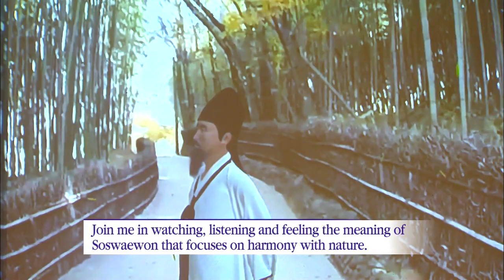Interactive Exhibition / KBS뉴스(News)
[Anchor Lead]
Soswaewon in Damyang is Korea's best-known garden, where Joseon-era scholars used to enjoy art and music. Now, a digitally interactive exhibit about the iconic garden has opened, which allows visitors to experience the garden's harmony with nature and Confucian scholars' lives.
[Pkg]
An old garden surrounded by nature unfurls among the bamboo trees. Visitors feel like they've become Joseon-era scholars who used to lived quietly in the scenic surroundings, while enjoying art and music. Three-dimensional graphic projections of the Soswaewon of old are presented on the big screen. The images are those of night and day, of the changes in the four seasons. Old poems proclaiming the beauty of Soswaewon are shown alongside the drawings. In the world of virtual reality inside the headset, a visitor is transformed into a Confucian scholar wearing a traditional hat. Scholar Yang San-bo shows up to guide the visitor. Yang is the one who built this lovely place named after his pen name.
[Soundbite] "Join me in watching, listening, and feeling the meaning of Soswaewon that focuses on harmony with nature."
The visitor takes a walk in the virtual world that was made to look exactly like the real Soswaewon. Yang San-bo is there to recite a poem and play the geomungo, but, above all, he is a courteous tour guide.
[Soundbite] "This is Gwangpunggak. When the doors are opened on three sides, you become acquainted with the wind, water, and trees. Come inside for a short rest."
[Soundbite] Seol Yeon-su(Jeonnam Information and Cultural Industry Promotion Agency) : "Soswaewon is a place of art and music. We have recreated the garden with its images, videos, and sounds so that visitors can experience the place as it was in the past."
Also on the drawing board is similar hands-on digital content that will allow visitors to have special experiences at other beautiful gardens in the southern region, such as Baekwun-dong Garden in Gangjin and Buyong-dong Garden in Wando.